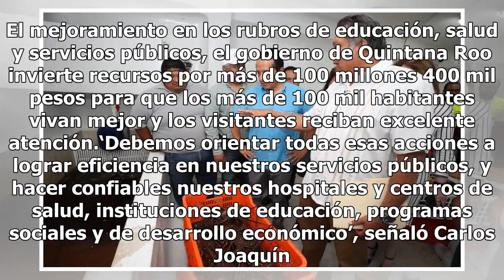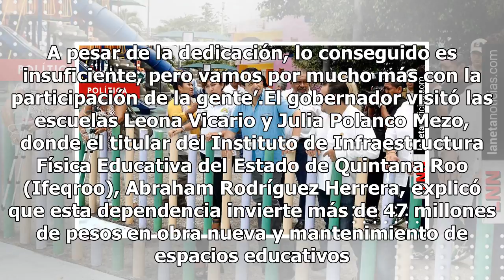Carlos Joaquín invierte más de 100 mdp para el desarrollo económico en Cozumel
El gobernador de Quintana Roo, Carlos Joaquín, realizó una gira de trabajo por la isla de Cozumel, donde constató el avance de obras en proceso de construcción y ejecución. El mejoramiento en los rubros de educación, salud y servicios públicos, el gobierno de Quintana Roo invierte recursos por más d...